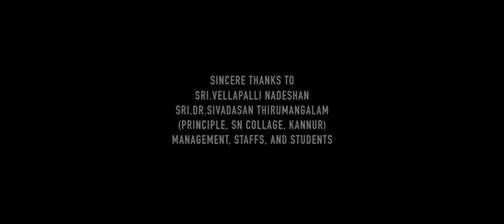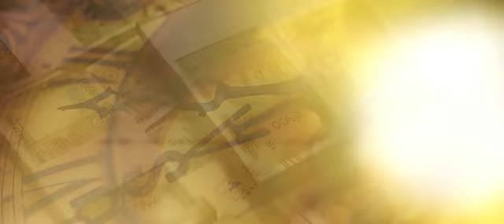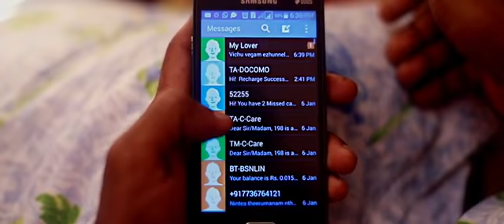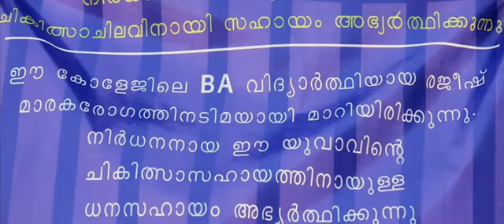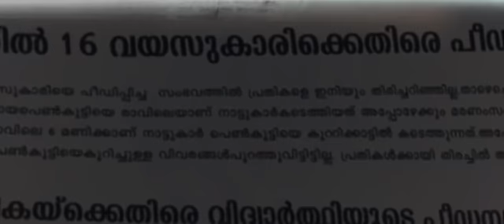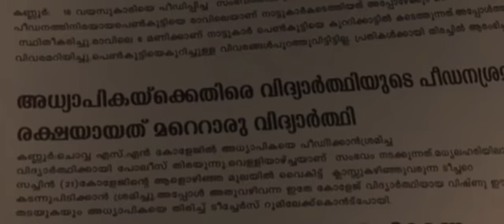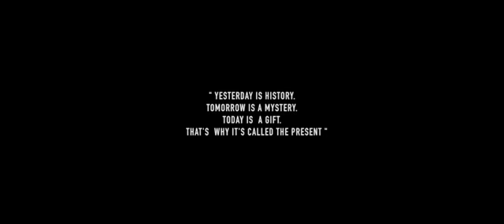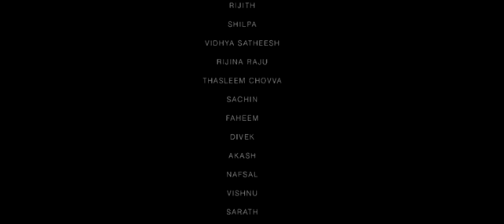ടീച്ചറെ മോഹിച്ച കൂട്ടുകാരൻ | IERI | MALAYALAM SHORT FILM | MHYSA